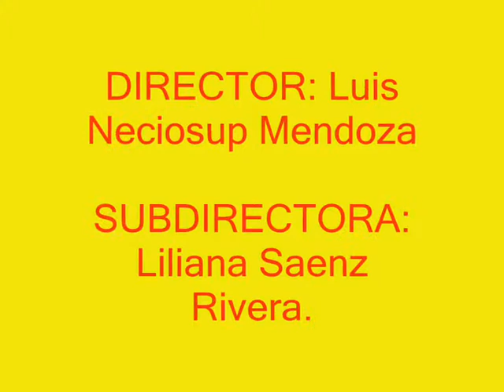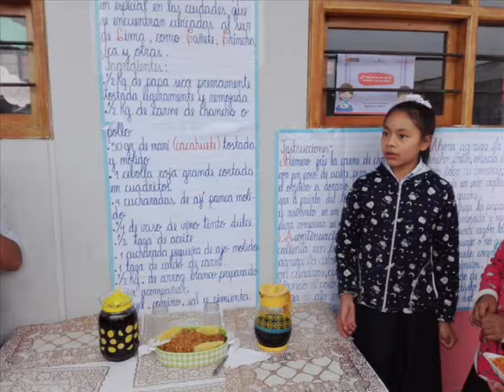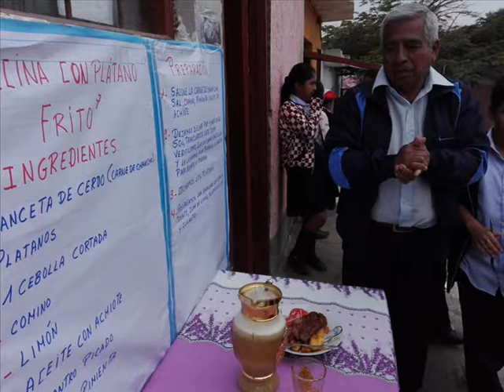ANDRES AVELINO CACERES CHIMBOTE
DESFILE ESCOLAR Y PLATOS TÍPICOS DE LA INSTITUCIÓN EDUCATIVA 2019.